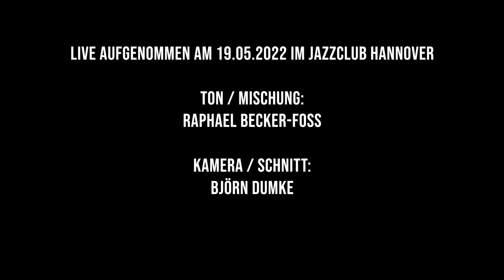Meia Lua | A Nível De... (João Bosco)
A Nível De... composed by João Bosco

Jonatan Morgenstern - piano
Kilian Alberti - bass
Alexsandro Oliveira - percussion
Christoph Wirtz - drums

recorded live at Jazzclub Hannover on 19.05.22
Raphael Becker-Foss - sound&mix
Björn Dumke - camera and cut

supported by:
*Jazz Musiker Initiative Hannover